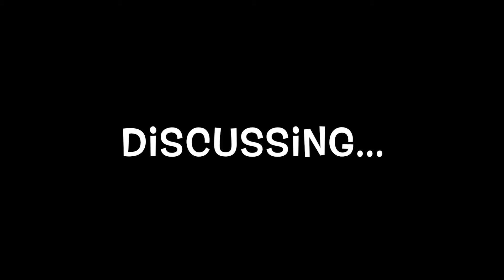ThatDanGuy's Podcast: The Kinkonauts' Owen Chan '15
Founder, Actor, Improviser - he does it all, plus even more stuff outlined in far greater detail on The Kinkonauts' website.

Owen Chan sits down for a chat about the popular Calgary  improv troupe. Their upcoming show at the time of this interview, "An Improvised Tarantino", promises to delight audiences, and encourage their participation at the same time. Maybe with a spatula.

This will tie in to a companion feature in my Calgary Herald blog, which is to say that there will be a transcribed version with interesting tidbits from our chat, NOT something for lonely singles, or persons looking to purchase dogs...